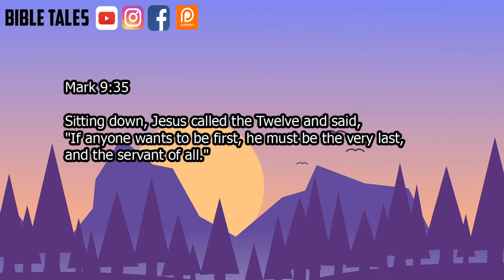Mark 9:35 Bible Animated Verse 29 January 2022